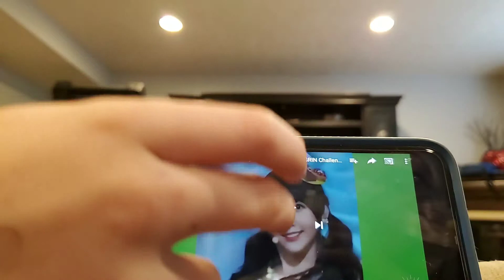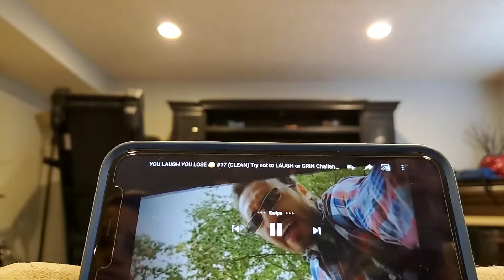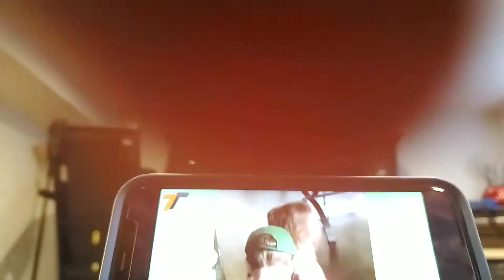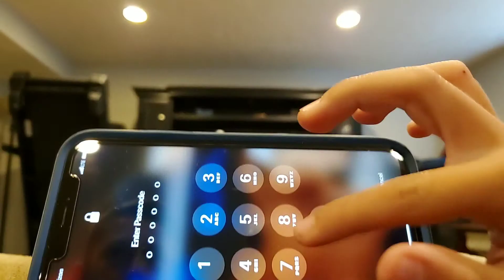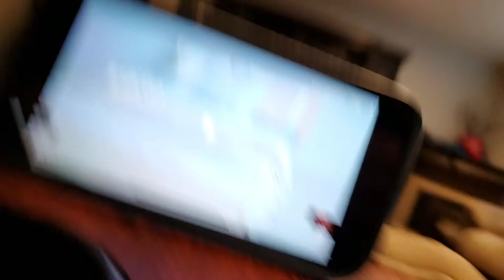Try not to laugh clean pt2